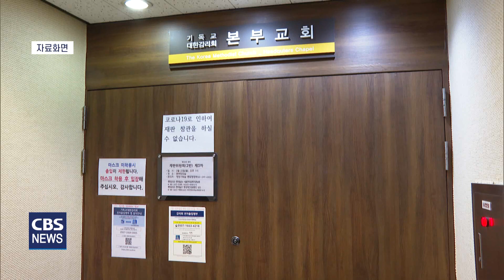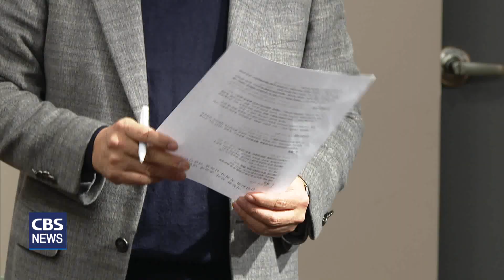[CBS 뉴스] 이동환 목사 대책위, 출교 불복 선언…"재판법, 감리교 정신 모두 위배"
[앵커]

성소수자 축복식을 열었다는 이유로 지난 8일 감리교 경기연회 재판에서 출교 형을 선고 받은 이동환 목사가 판결에 불복하겠다는 입장을 밝혔습니다.

이동환 목사 대책위는 경기연회 재판부가 불공정한 재판절차와 혐오 조장으로 재판법은 물론 감리교 정신까지 위배했다고 주장했습니다.

일부 감리교 목회자들과 신학생들도 이동환 목사 출교 선고에 반발하고 나섰습니다.

[기자]

영광제일감리교회 이동환 목사는 성소수자 축복 혐의로 교단 재판에 기소 돼 재판을 받아오다 지난 8일 출교 형을 선고 받았습니다.

지난 2022년 이동환 목사에게 정직 2년을 선고했던 감리교 경기연회 재판위원회가 또 다시 같은 혐의로 징계 최고 수위인 '출교'형을 선고한 것.

출교형은 교단에서 추방한다는 의미의 최고 징곕니다.

경기연회 재판위는 "이동환 목사가 종전에 동성애를 찬성하거나 동조하는 행위에 대해 정직 2년의 징계를 받았음에도 또 다시 동일한 범과를 저지른 부분에 대해 엄한 징계가 필요하다."면서 출교형 선고 이유를 밝혔습니다.

그러나 이동환 목사는 교단 재판부의 출교 형 선고를 받아들일 수 없다고 밝혔습니다.

이동환 목사 / 영광제일교회
"왜 교회 안에서는 인자하고 사랑이 많은 분들이 이렇게 자신과 조금만 달라도 잔인하게 파괴해버리려고 할까요? 어쩌면 그분들은 이런 자신들의 행태를 공의의 하나님을 따르는 것이라고 굳게 믿고 있는지도 모르겠습니다. 하나님께서 우리 모두를 긍휼히 여겨주시기를 바랄뿐입니다. 저는 오늘 판결에 불복합니다."

이동환 목사 대책위원회는 교단 재판부가 공소기각 된 것을 다시 끄집어 내 불공정한 판결을 내렸다고 주장했습니다.

황인근 목사 / 교회협의회 인권센터 소장
"저희 재판이 끝났습니다. 8월 3일에. 분명히 판결을 내려서 공소시각을 판결했고 또 심사위원회가 자신들의 공소를 취하했습니다. 그럼에도 불구하고 다시 재판을 한 거죠.

교인들은 교단 재판부가 공개재판원칙마저 어겼다고 성토했습니다.

영광제일교회 교인
"자기네 큰 교회들만 사랑하고 작은 교회는 밟아 죽여도 되는 겁니까, 그런 식으로 목회를 하면 하나님이 살아계십니까? 잘못을 했으면 공개 재판을 해서 이 사람이 무엇을 잘못해서 어떻게 해야 된다고 만천하에 공개를 해야지 도둑처럼 문닫아놓고 기자들도 못 들어오게 하고 그게 재판입니까?"

이동환 목사 출교 선고는 감신대 출신 목회자와 신학생들의 반발로 이어지고 있습니다.

이들은 성소수자 교인에게 축복식을 했다는 이유로 감리교 교단법인 '교리와 장정'의 '동성애 찬성, 동조 조항'을 적용할 수 있는 지에 대해 문제를 제기했습니다.

또, 교리와 장정에는 재판 기간이 45일이 넘으면 새로운 재판위원회를 구성하도록 명시돼 있는데 이를 무시했다고 주장했습니다. .

감리교 목회자와 신학생들은 오는 18일 감리회본부 앞에서 이동환 목사 출교에 반대하는 대규모 기도회를 진행할 예정입니다.

한편, 이동환 목사 대책위원회는 지난 2022년 감리교 재판부의 정직2년에 대한 징계무효소송과 별도로 이번 출교 선고에 대한 징계 무효소송도 함께 진행한다는 계획입니다.

경기연회의 이동환 목사 출교 선고에 반대하는 감리교단 내 목소리가 모아지면서 교계 안팎의 관심도 커지고 있습니다.